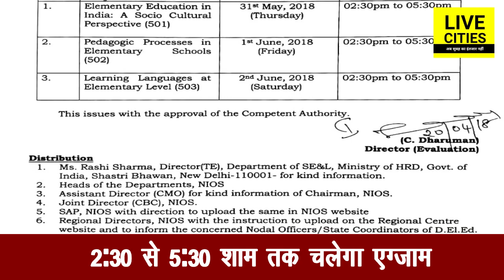डीएलएड परीक्षा का ऑफिसियल डेटशीट ऐसे करें डाऊनलोड I LiveCities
पटना : डीएलएड कोर्स कर रहे सभी अनट्रेंड शिक्षकों के लिए यह जरूरी खबर है. डीएलएड परीक्षा के ऑफिसियल डेट्स आ गए हैं. ऐसे सभी कैंडिडेट जो डीएलएड कोर्स के 501, 502 और 503 के लिए फॉर्म भरे हैं. उनके लिए परीक्षा के नए डेट्स दे दिए गए हैं. अब सभी अनट्रेंड शिक्षकों को इसी डेट के हिसाब से खुद को तैयार करना होगा. यह आदेश NIOS की वेबसाइट पर भी अपलोड कर दिया गया है.